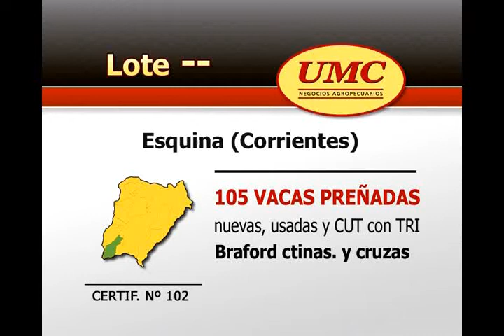11 6 12 certif 102